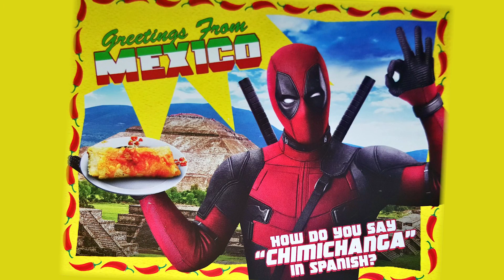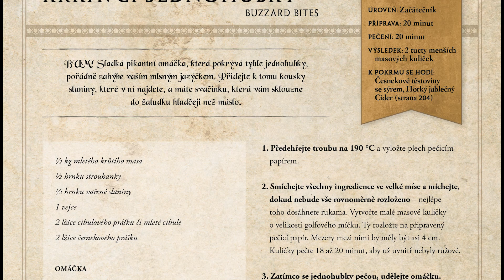SMASH! S01E49 - Komiksová gastronomie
SMASH! Komiksový magazín.
Epizoda byla odvysílána na TV Óčko.